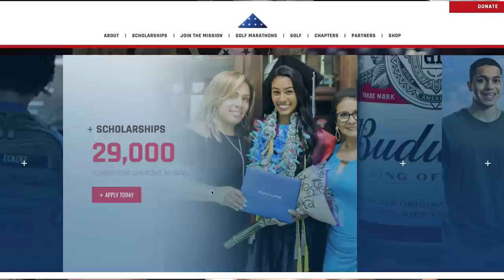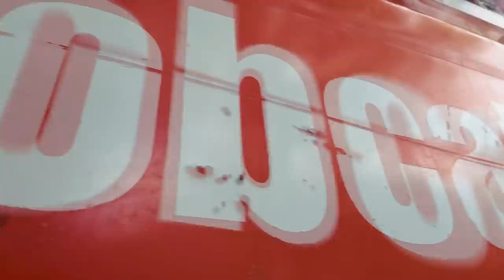I Bought this MONSTER!!!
For your chance to win a $1.8 million dream house in Austin, Texas OR $1.3 million in cash – all while supporting a great cause – enter